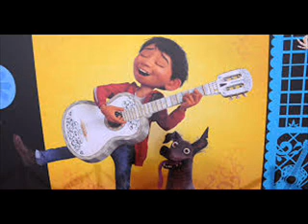PALOMA AZUL el serranito del campo de jose alberto sepulveda